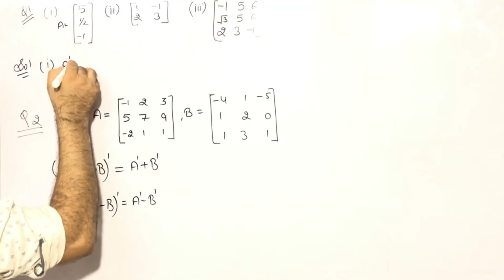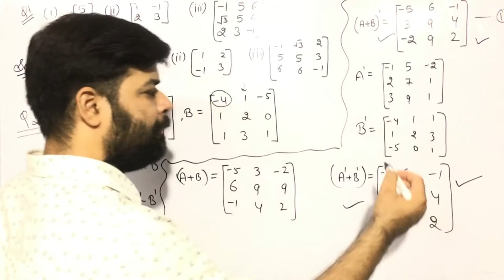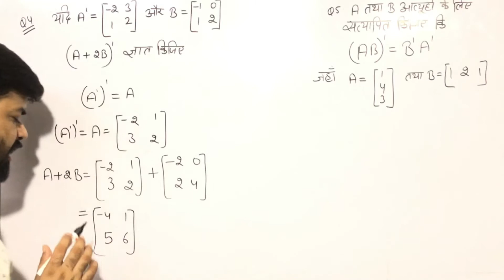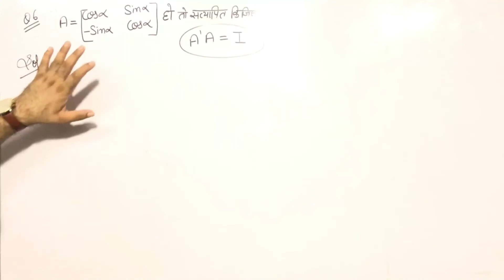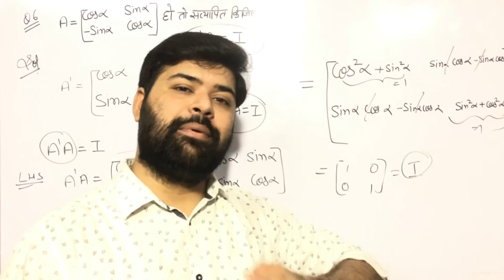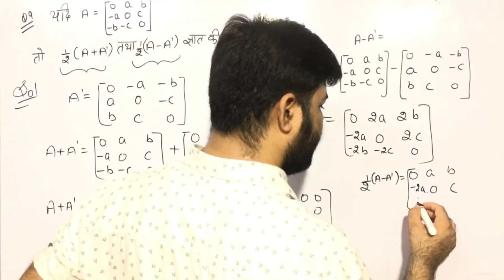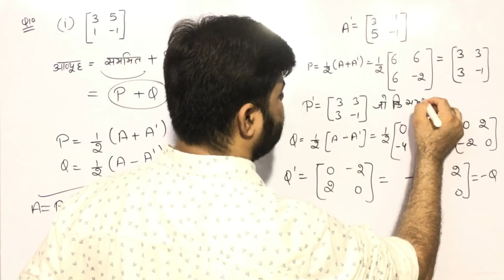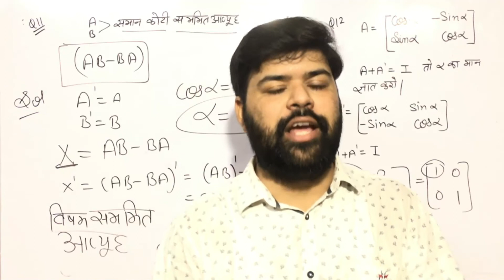RBSE CLASS 12 MATHS CHAPTER -3||EX 3.3|SOLUTION|HINDI||परिवर्त |सम्मित और विषम सम्मित आव्यूह |PART-7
DOSTO IS VIDEO ME PRASHNAWALI 3.3 KA SAMPOORNA HL HAI